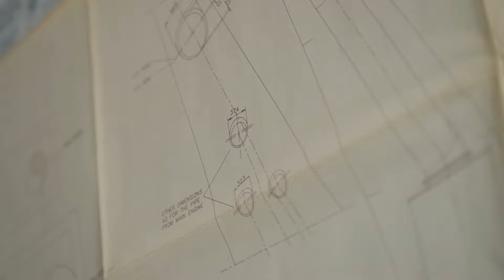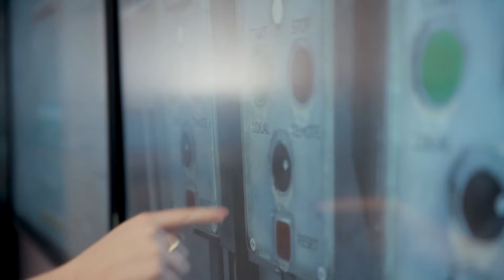Marine Mechanical Design - Diploma of Technology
MI's Diploma of Technology in Marine Mechanical Design is a three-year technology program and a versatile, all-encompassing technical program that provides students with the mechanical design skills necessary to excel in both marine and land-based industries. Use math and science to develop effective engineering design solutions in the elite production areas of piping, propulsion and other mechanical systems that operate ships, drilling platforms and subsea structures.